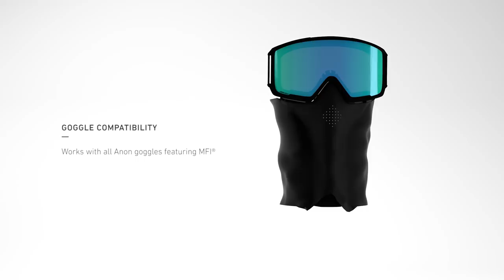Anon MFI® Magnetic Facemask Integration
Anon’s proprietary MFI® Technology [Magnetic Facemask Integration] is the perfect solution for protecting your face, and simplifying your kit. The four magnetic connection points make sealing your MFI® facemask to your goggle a snap, and provides long-lasting connection without disrupting your goggle’s performance on-hill. The reinforced perforated O2 vents keep you fully covered and fog-free making sure you never sacrifice clarity for comfort.